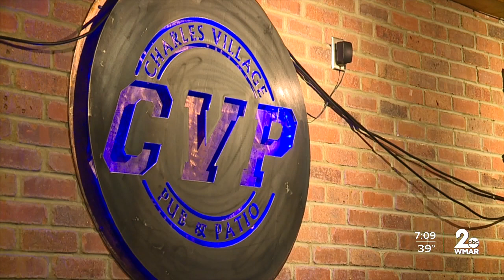Baltimore County declares State of Emergency; mask mandate in place